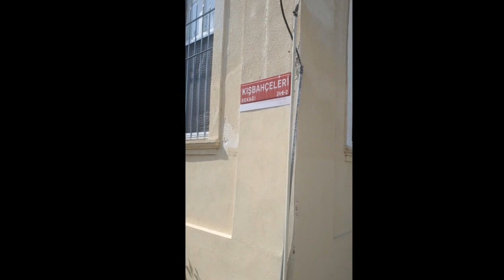BURGAZADA-PRINCE ISLAND OF ANTIGONI, Istanbul Türkiye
Burgazada, or Burgaz Adası (Burgaz for short), is the third largest of the Princes' Islands in the Sea of Marmara, near Istanbul, Turkey. It is officially a neighborhood in the municipality and district of Adalar, Istanbul Province, Turkey.] Its population is 1,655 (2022). In the past, it was called Antigoni (Greek: Ἀντιγόνη) after Antigonus I Monophthalmus, the father of Demetrius I of Macedon, one of the Diadochi (Successors) of Alexander the Great, who built a fort (Greek: Pyrgos for fort/tower) here. The name Burgas is thought to be derived from Pyrgos.

The island covers an area of 1.5 mi² and is dominated by a single hill, Bayraktepe (Flag Hill, 170m/558 ft), also known as Hristos Tepesi (Christ Hill). In 2003, a terrible fire decimated most of its woodland. Visible just offshore is tiny uninhabited Kaşıkadası (Spoon Island). There are great views back towards the mainland from the remote Kalpazankaya ("Counterfeiter's Rock" in Turkish).

Historically, the island was mainly inhabited by Greeks and in the 20th century many Jews from Istanbul settled here. However, with the dwindling of Turkey's minorities, the make-up of the local population is now virtually indistinguishable from the rest of Istanbul.

Şehir Hatları ferries connect the island with the mainland from terminals at Eminönü and Kabataş on the European side of Istanbul and from Kadıköy and Bostancı on the Asian side. Most of the ferries call at Burgaz after Kınalıada and before Heybeliada and Büyükada.

Attractions
The island was home to short-story writer Sait Faik Abasıyanık whose house, originally called Spanudis Mansion, is sometimes open to visitors. Many of Sait Faik's stories are set on Burgazada.

The Church of Iohannes Prodromos (John the Baptist), built in 1899, dominates the small town on the island. It was extensively restored after the Marmara Earthquake of 1999. The site was originally occupied by a Byzantine church which became a prison for St Methodius the Confessor, who was exiled here for his opposition to iconoclasm but eventually went on to become the Greek patriarch.

The Monastery of Hagios Georgios Garipi was largely built in 1897 and had to be extensively restored after the 1999 Marmara Earthquake. In 1917 it served as a refuge for some of the White Russians fleeing the Russian Revolution. There has been a monastery on the site since at least the 17th century.

On the top of Bayraktepe stands the Monastery of the Transfiguration, dating back to Byzantine time and standing on the site of an Ancient Greek temple. The current building is mainly a work of the 19th century.

The Burgazada Sanitorium, founded in 1928, is one of the oldest sanitoria in the country. The site has been unoccupied for quite a time and recently been transformed to a restaurant.

Düzenleme: Ceyhun Çelik & Burhan Bayar
Solist: Adnan Yavuzer
Piano: Ceyhun Çelik
Keman: Adnan Karaduman
Ud: Yıldıran Güz
Kanun: Göksel Kartal
Vokaller: Nilay Uymaz & Aylin Vatankoş Şenyaylar & Armağan Yenice